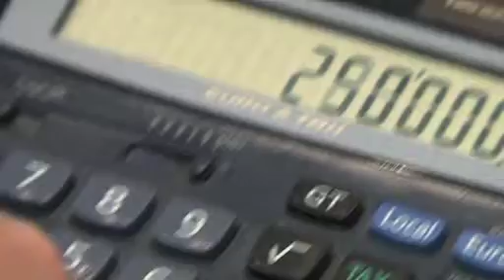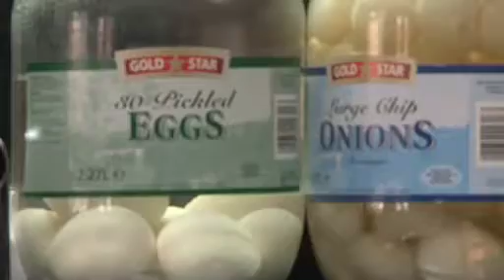One Million Tiny Plays...trailer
Based on overheard conversations and derived from the popular column in the Guardian newspaper, these brilliantly funny and at times heartbreaking snapshots of life in Britain have been adapted to create a high energy theatre show which will have its world premiere at the Citizens Theatre.

CITIZENS THEATRE, Circle Studio
18 May - 5 June 2010

Special thanks to:
Jim Boyle (The Mortgage Shop, Shawlands)
and Sizzlers (Gorbals Street)